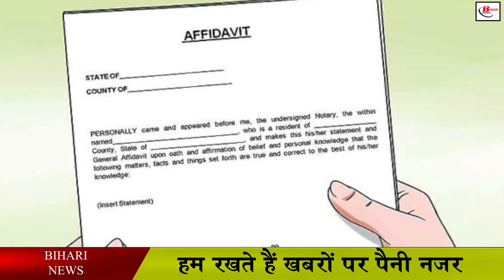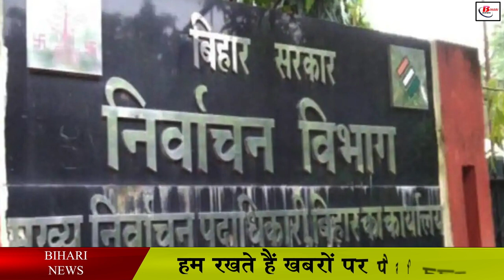नवनिर्वाचित पंचायत प्रतिनिधि हो जाएं सावधान, जा सकती है सदस्यता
Panchayat elections are going on in Bihar and in such a situation, continuous updates are being issued by the commission as well. Let us tell you that the commission is contemplating to take action against those who give wrong details of property in Panchayat elections. Action will be taken against those people who give wrong information about the property in their affidavit. The government will take action against such people through Lok Prahari. Let us tell you that all the results of the last phase of Panchayat elections will come on December 15. It will be published in the district group on December 18.